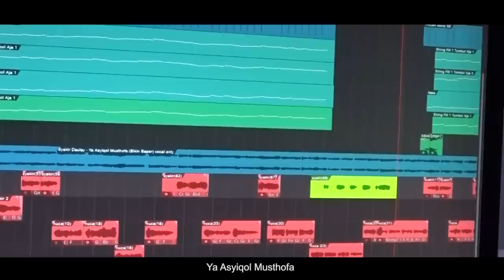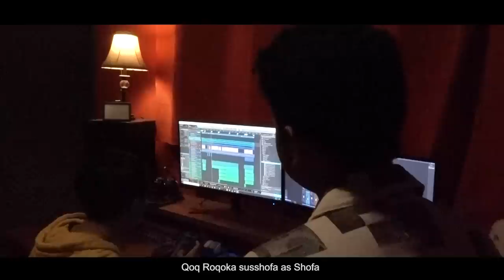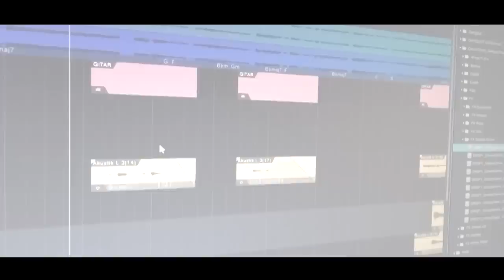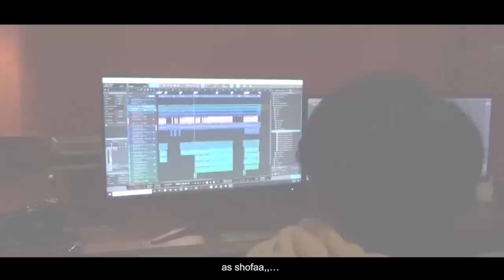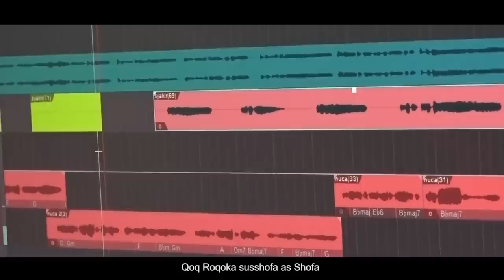Duet sholawat Syakir ft Nuca idol - Ya ‘Asyiqol Musthofa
-SALAM IJO TOMAT-
Jomblo High Quality

-SALAM IJO TOMAT-
Jomblo High Quality